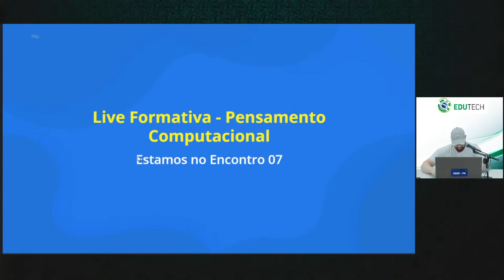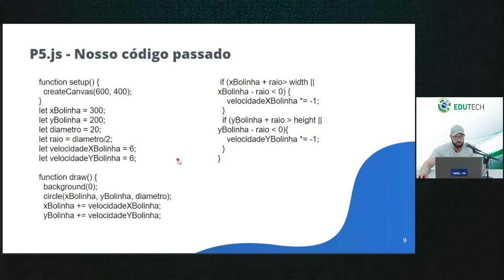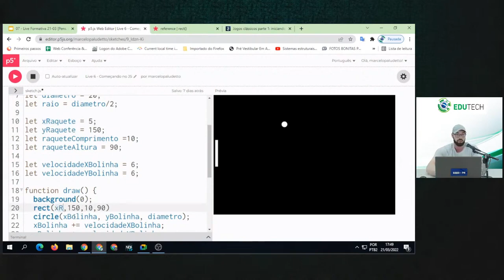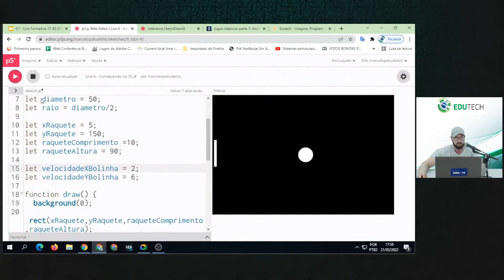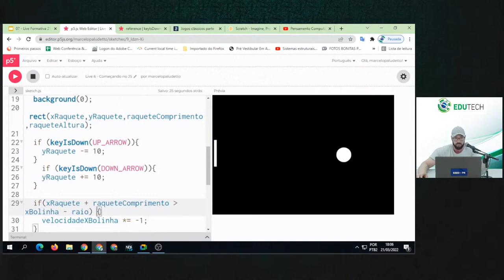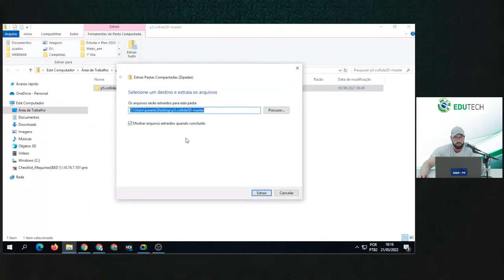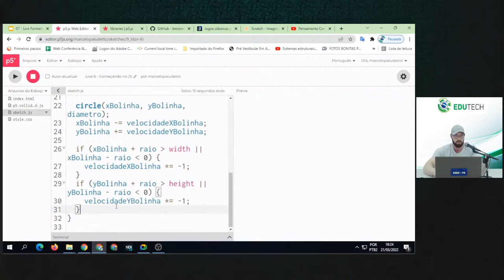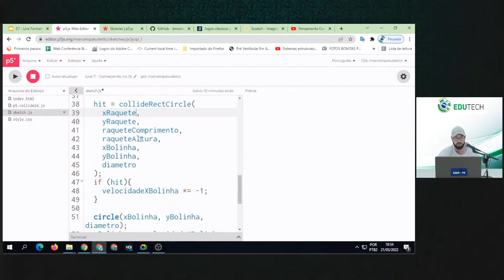07 Pensamento Computacional